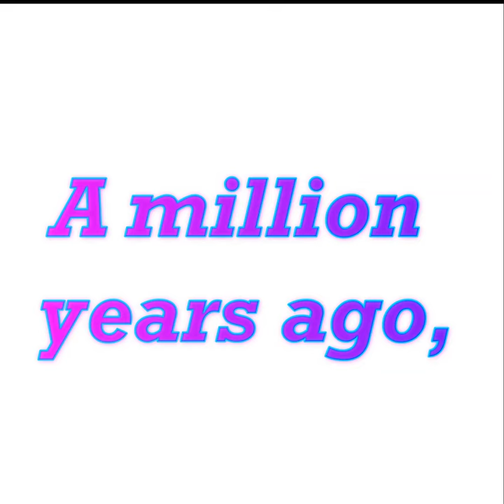WHY OSTRICH (शुतुरमुर्ग) CAN'T FLY?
WHY OSTRICH CAN'T FLY?